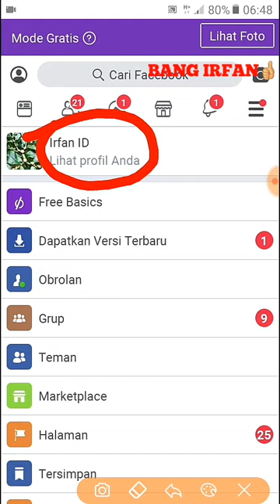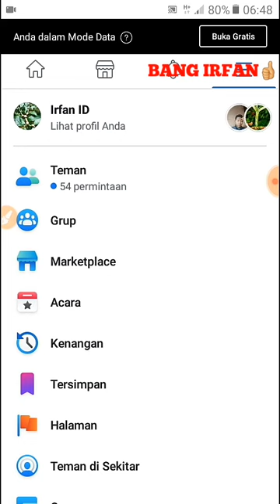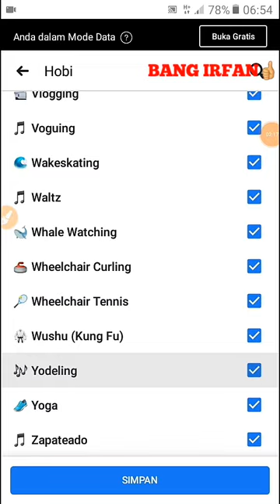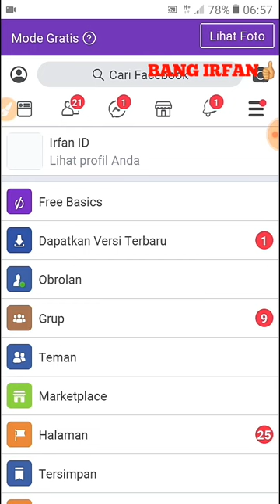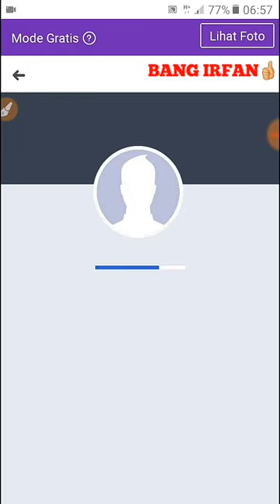profile facebook tidak bisa di klik / membuat akun overlite terbaru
membuat fb overlite terbaru

jika mengalani kendala hub wa saya 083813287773 Irfan

mohoh maaf jika slow respon...